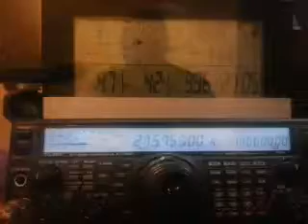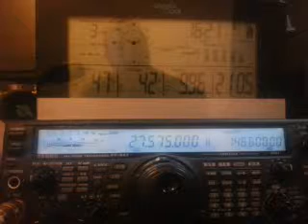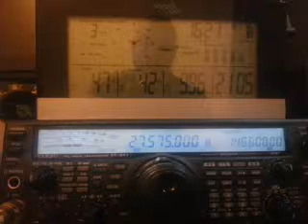14yi415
14yi415 en push mobile